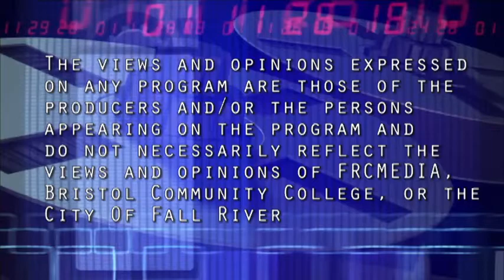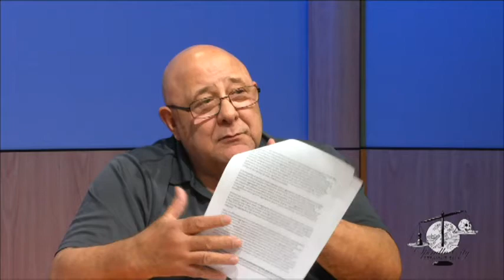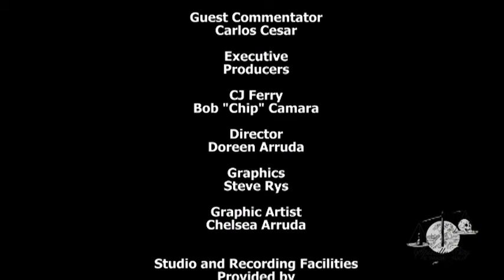Spindle City Straight Talk - Episode #15-112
Spindle City Straight Talk is a discussion show that presents issues relevant to the people and city of Fall River in an honest and truthful manner without the influence of politics or financial influence.   This episode we discuss personalization of business, the forced acceptance of governmental actions in personal selections, Meg Mayo-Brown, Commonwealth Landing and more!